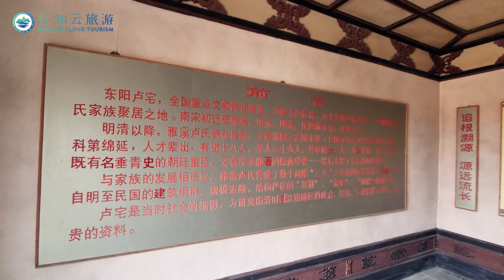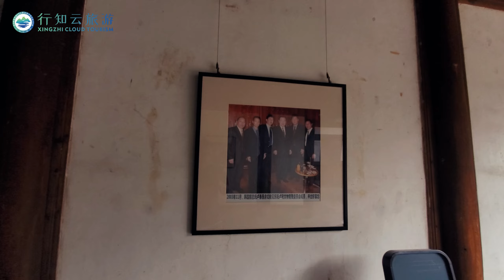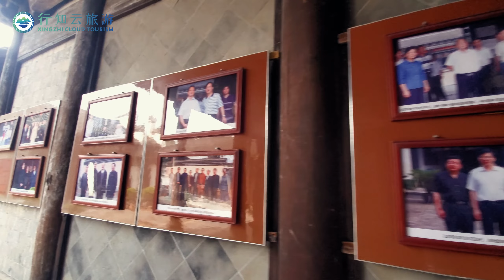浙江有个土豪村走红，距今已有600年历史，被誉“民间小故宫”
浙江卢宅被称“北有故宫，南有卢宅”。卢宅可谓民间故宫，入选2006年世界百大濒临危险的文化遗址名录
Zhejiang Lu Zhai is known as "the Forbidden City in the north and Lu Zhai in the south". Lu Zhai can be described as a folk Forbidden City and was listed as one of the top 100 endangered cultural sites in the world in 2006